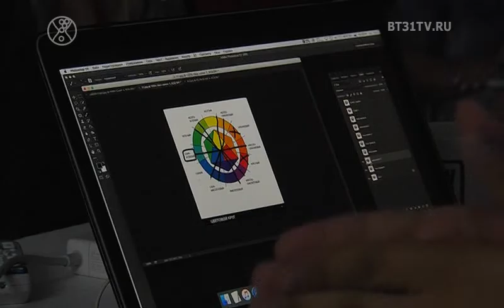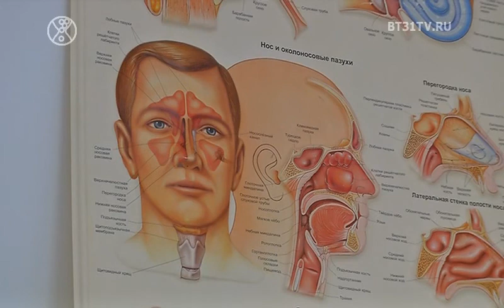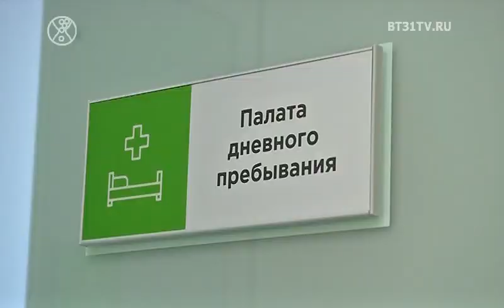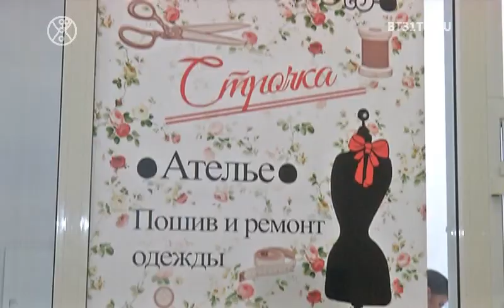Beautytime выпуск 1592 (эфир от 13.08.2019)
Смотрите в этом выпуске:
Мастер-класс от фотографа Ильи Двояковского в Челябинске;
Возможности современной оториноларингологии от эксперта Александра Барбакадзе;
Йога каменных джунглей IV;
BACKSTAGE с фотосессии новой коллекции осень-зима 19/20 в формате NoComments.